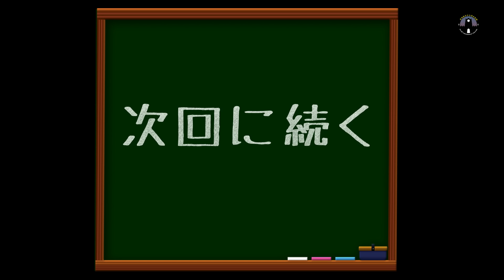【忌み地と家怪①】新築マンションの角部屋で怪現象！驚きの真相を元不動産営業マンが語ります（響洋平×児玉和俊）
元不動産営業マンで現在は事故物件の”お化け調査”を行う株式会社カチモード代表・児玉和俊さんが、ある新築マンションの角部屋で起きた怪現象について語ります。

🔽株式会社カチモードさんのサイトはこちら

動画ディレクター：KIO
メイク＆衣装：カシマレイコ
サムネイル：nico2 design
制作デスク：三木彩子
特別協力：平井祥之、萱原玲
代表：小柳大侍